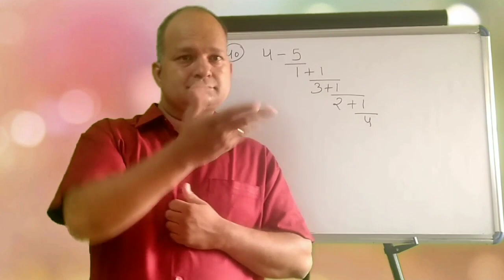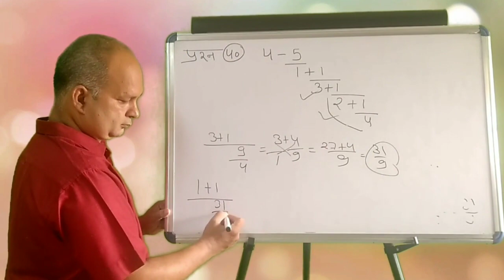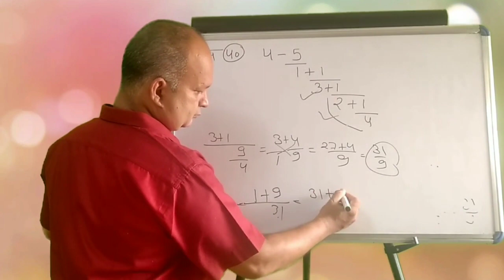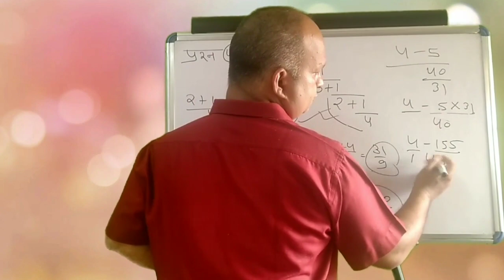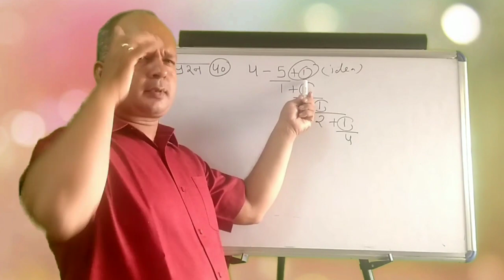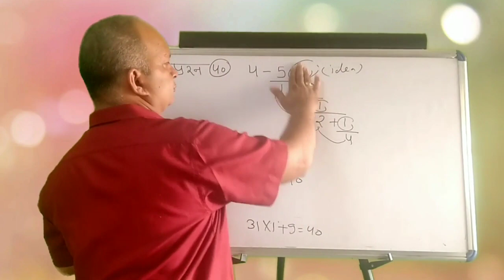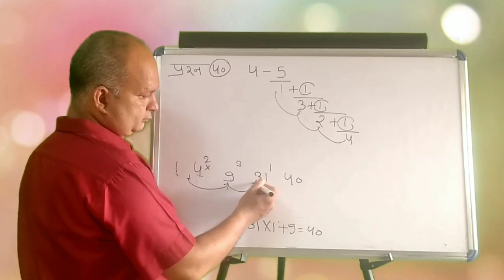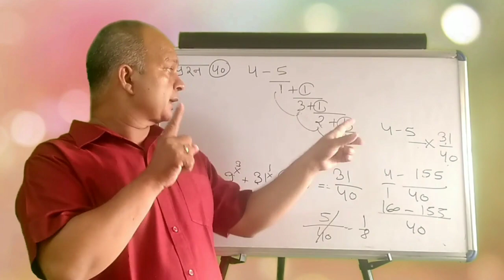SSC CGL , CHSL, BANK , RAILWAY, & all exams (HISL 241)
Our More Videos On Hindi Grammar